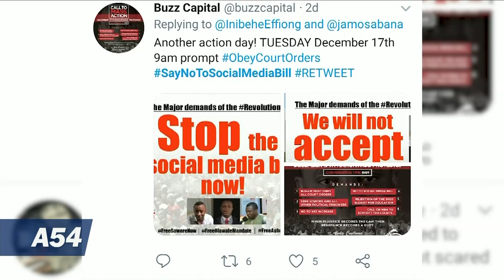Nigeria Social Media Bill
Nigerian lawmakers are considering two bills that would regulate speech on the internet and in social media.  Supporters of the bill say they are aimed at eliminating hate speech and the spread of falsehoods.  But opponents say they will stifle free expression and make it a crime to criticize public policies or officials. Timothy Obiezu reports from Abuja.